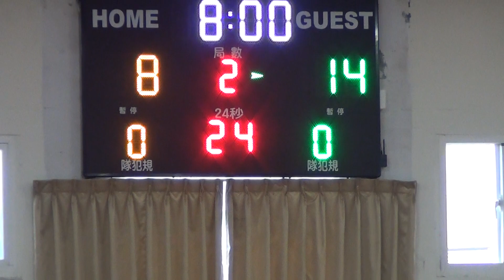2020宜蘭縣籃球聯賽(高男組)-羅東高中+慧燈高中04-2020/12/17